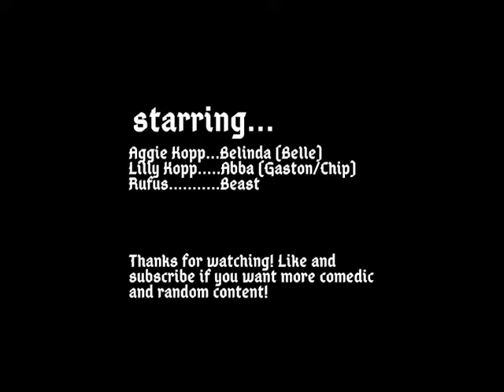Belinda and the Beast (PARODY) | DISNEY'S BEAUTY AND THE BEAST MEDLEY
Belinda Loney as Belle
Abba Loney as Gaston/Chip/Background singer
My family begged me to take this off my instagram from a few years ago and wanted me to put it on here, so here you go! This was around 2017 or so when the new movie came out.

THANKS YOU WHIPPERSNAPPERS!!! ⚡⚡⚡